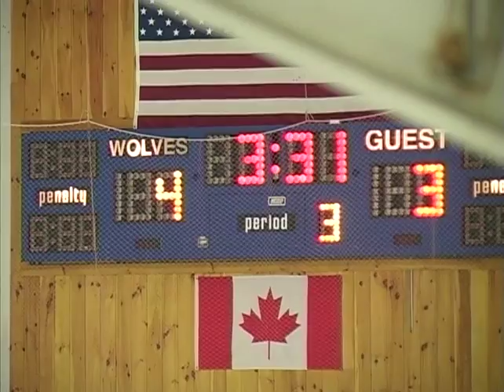G21 3/8/15-NE Pride vs. East Coast Wizards